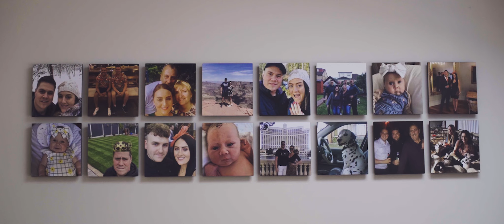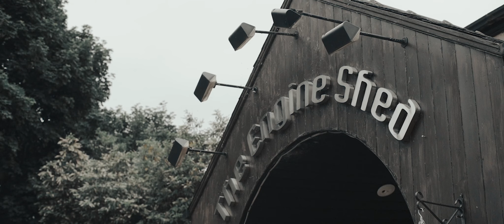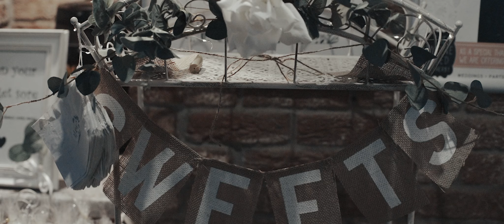TARA + DANIEL // WEDDING AT LEEDS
We have the privilege to film the very best moments of wonderful people.
This is the traditional wedding of Tara and Daniel started with the bride's preparations and finished with an "endless party" at the @engineshedwetherby.
We captured the whole day in a documentary cinematic way and we are really excited about the final results.
Congratulations Tara & Daniel !!!
Are you still looking for a wedding photography or/and cinematography team?